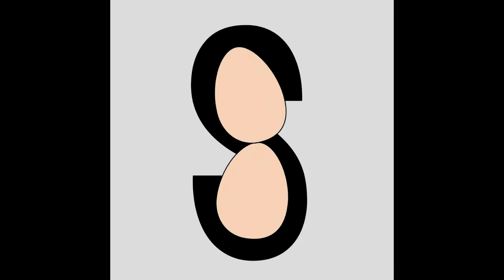I'll let you know a little bit about Stackable Eggs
Just a little video we've put together of a few clips from our videos. gives you a little taster of what we're about. Hope you enjoy

Make Sure to Tell your Friends and Share Peeps! It Really Helps us Out!

Song Artist Credit : TekForce
Song Title: Ode to the Retro